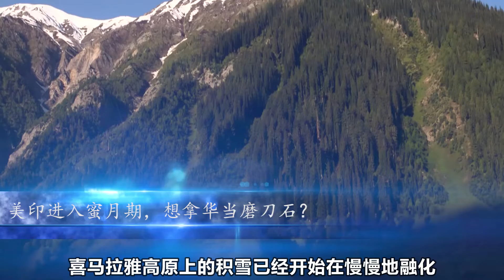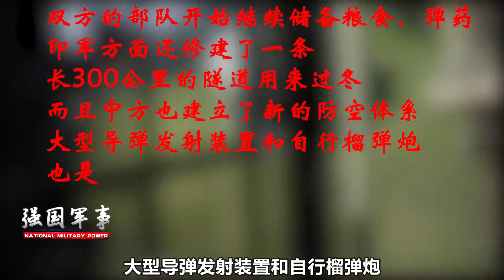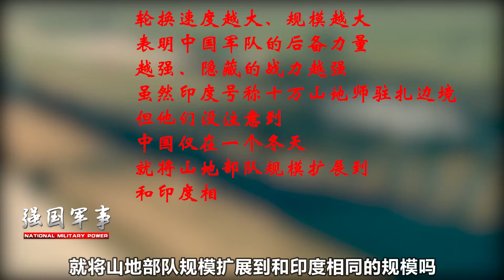中國突然從邊境撤9成兵力？印度喜大普奔，但真相讓印度人膽寒【强国军事】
1、00:00-02:37 事情持續發酵正變得嚴重，我國軍方罕見就台灣問題放話：玩火自焚
2、02:38-05:22 美印進入蜜月期，想拿華當磨刀石？俄媒警告：台海不是主要衝突點
3、05:23-08:06 中國突然從邊境撤9成兵力？印度喜大普奔，但真相讓印度人膽寒
强国军事 军事 印度 我們的影片會遵循公平、尊重的原則，確保不會包含任何仇恨言論的元素。